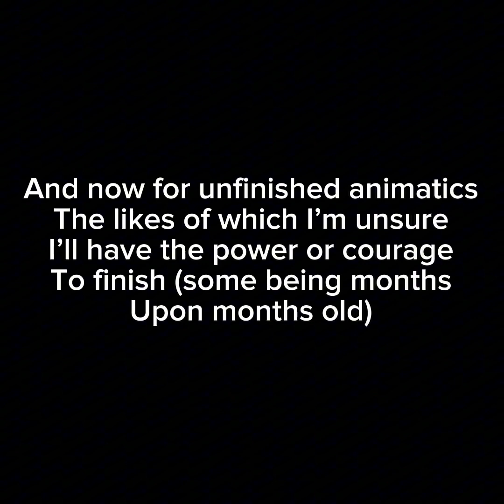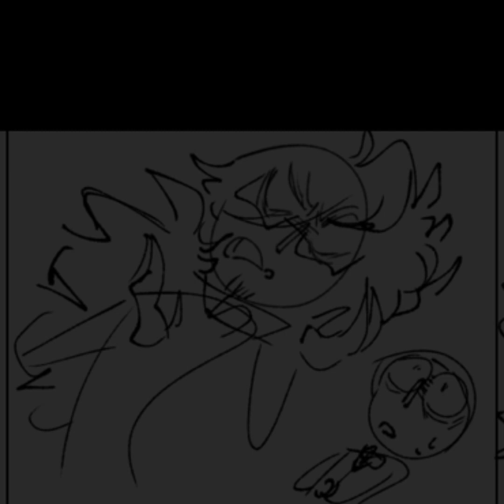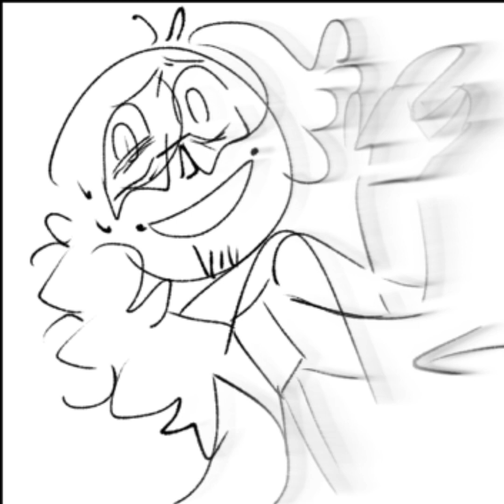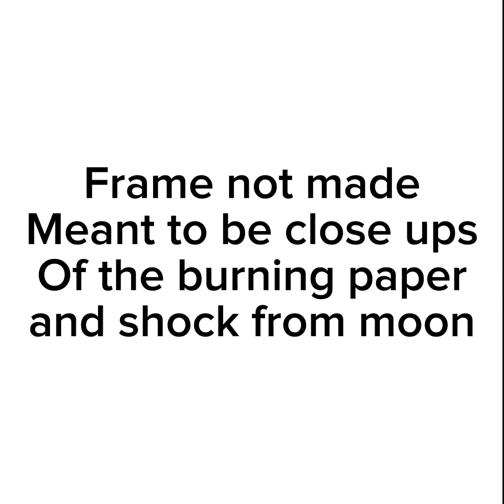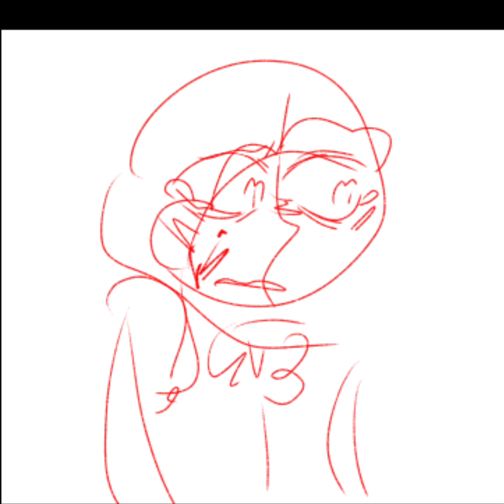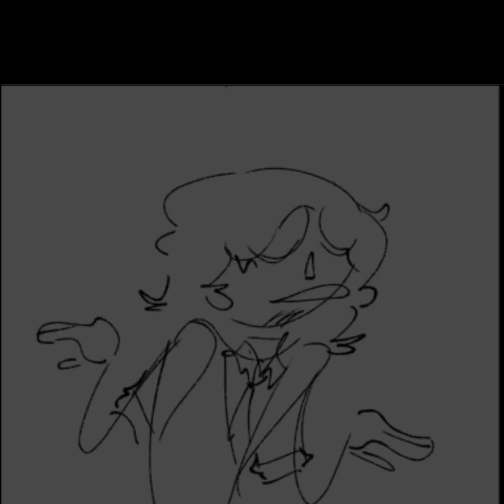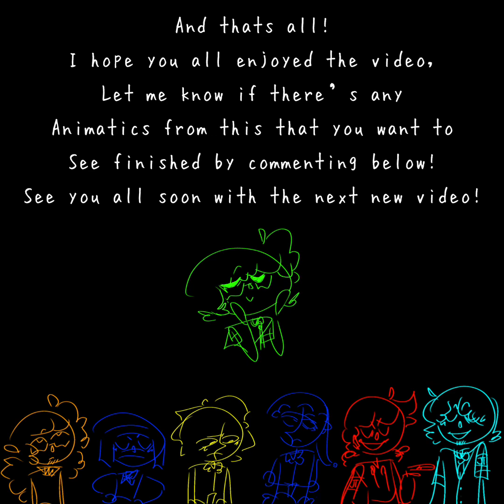Animation mashup: All unfinished animatics so far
Intro: 0:00 0:20
Hlvrai “Don’t stop dancing”: 0:20 1:29
Hlvrai “Let it out”: 1:29 1:48
Hlvrai “A better version”: 1:48 2:11
Sun and moon show “Fall fair Suite”: 2:11 2:33
Hlvrai Christmas Shitpost: 2:33 2:54
Fnaf “My Space”: 2:54 3:34
Fnaf “I’m so blue”: 3:34 5:08
Venturiantale PIE: 5:08 5:54
Outro: 5:54 6:17